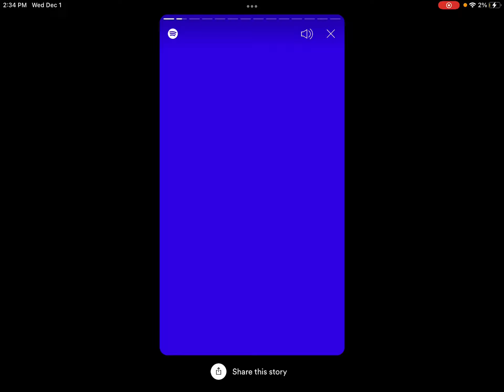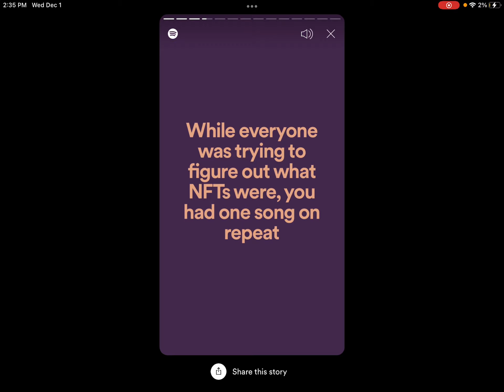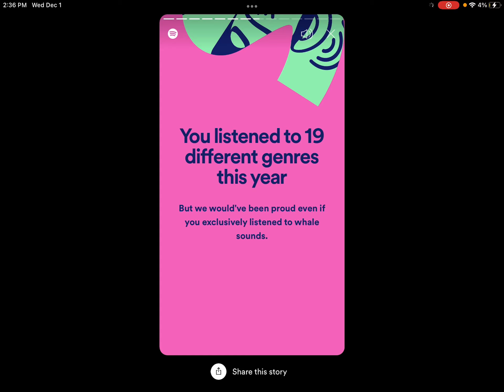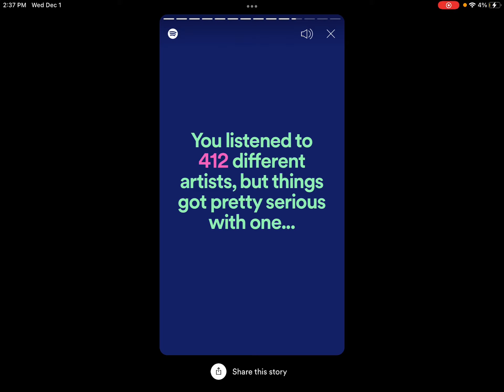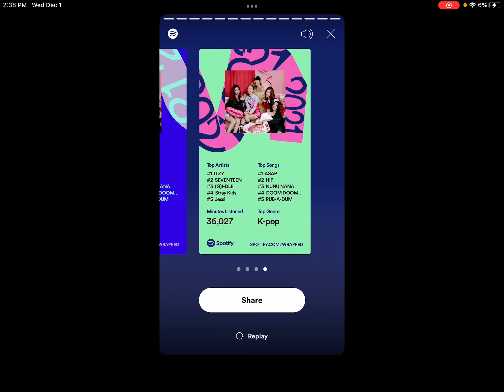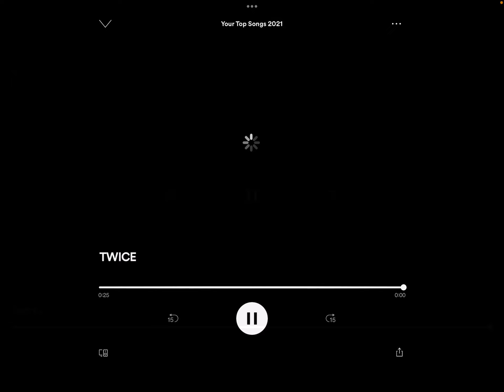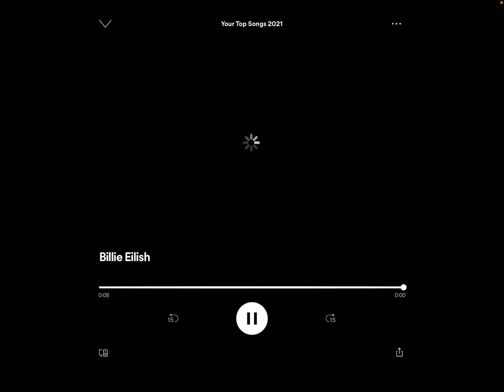SPOTIFY Made me a SPOTIFYWRAPPED! | 2021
Spotify made me a spotifywrapped ! Thanks Spotify! Spotify may have made you one too! Check it out right NOW!!! All the other genres in this video were my parents listening 😂